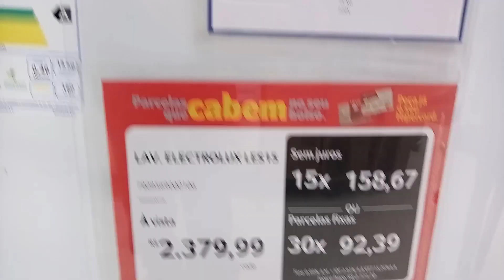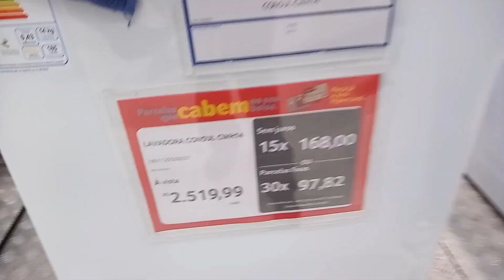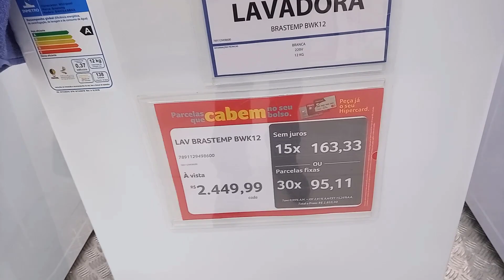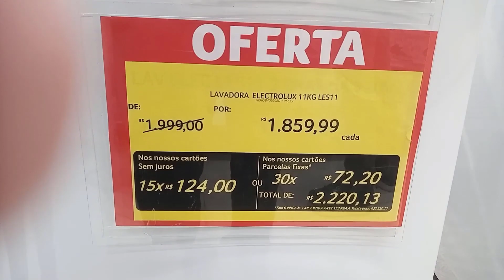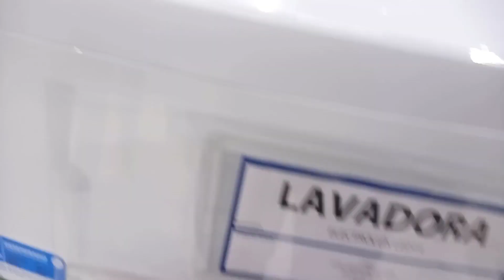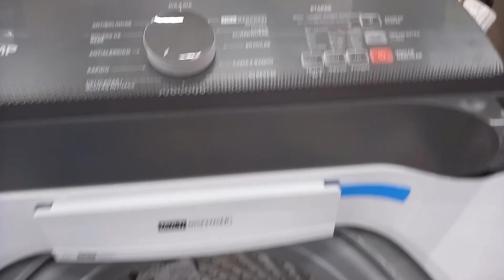MÁQUINA DE LAVAR ROUPA o que achei Preços LAVADORA DE ROUPA - CMNASCIMENTO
Nesse vídeo compartilho minha pesquisa sobre lavadora de roupa conhecida por máquina de lavar que já possuí enorme importancia para as donas de casa.

Você vai poder comparar os preços de Lavadora de roupa marca eletrolux Les15 de 15kg, Máquina de lavar roupas marca Consul CWH14 de 14kg, Lavadora Brastemp 14Kg.
Também vai ver o preço da Lavadora Brastemp 12Kg, Lavadora de roupa marca eletrolux de 12kg e outros modelos e marcas.

Um pequeno vídeo sobre as descobertas de máquinas de lavar para se atualizar com os preços.
A máquina de lavar é uma máquina incrivelmente eficiente, para toda a família e hoje em dia é um item indispensável para casa.

Se você assistiu o vídeo viu as melhores Máquinas De Lavar com os preços.
As lavadoras de roupas é um dos eletrodomésticos essenciais para a vida de toda dona de casa.

E na correria do dia a dia quem tem tempo para lavar roupas em casa?
Também tem a questão do sol para secar as roupas.

As máquina que você vai ver nesse vídeo são de funcionalidades, tecnologia, qualidade e durabilidade, confira os modelos e preços de hoje.